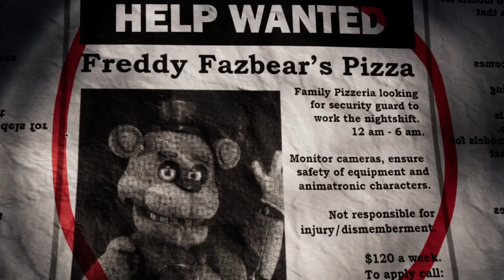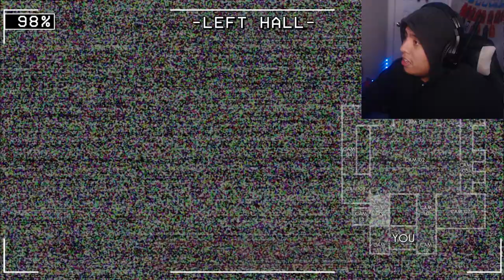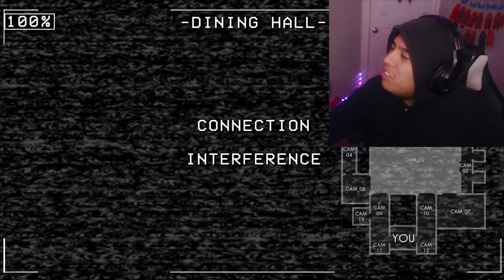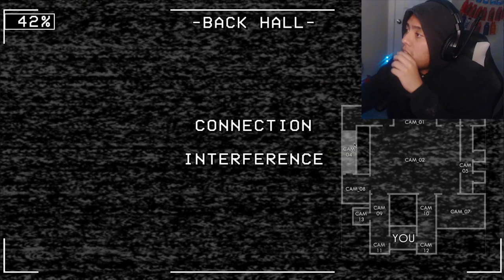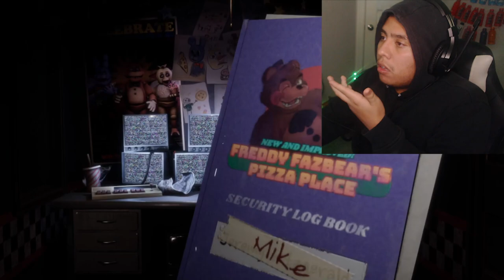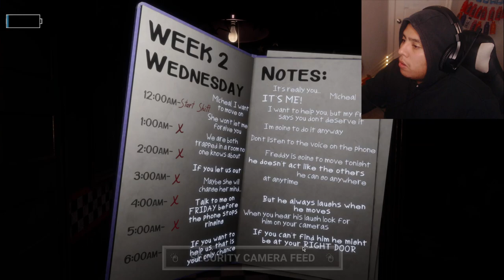This FNAF 1 UPDATE Is Very TERRIFYING & It's Amazing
I have uploaded another vid FNAF vid once again and I heard about this FNAF got a new update I was surprised when I heard about this until one of my friends send me the link to this game I was already so excited to play this game and I am so ready to play this joint but anyways y'all go make sure hit this video 25 likes that's if you want but that will be it for due I hope everyone has a good day:)

Chapters:
00:00 - INTRO
01:20 - MAIN MENU
01:41 - NIGHT 1
07:31 - NIGHT 2
13:34 - NIGHT 3
18:38 - OUTRO

I am also gonna give 2 shoutouts for the day @officialwateryt @Dot-e Thx for making this game Dot-e